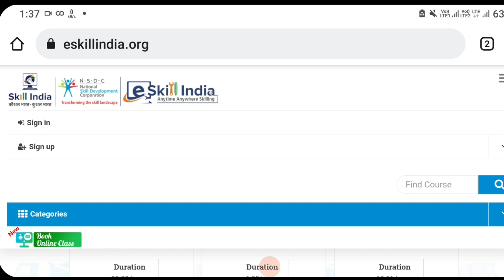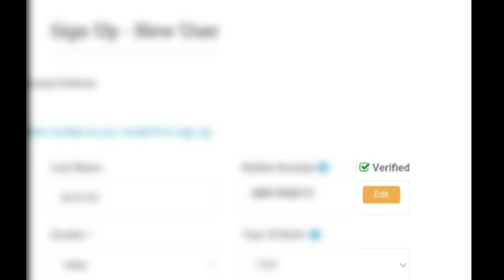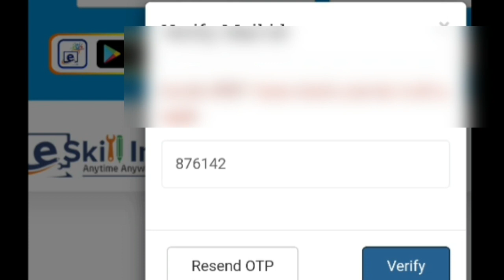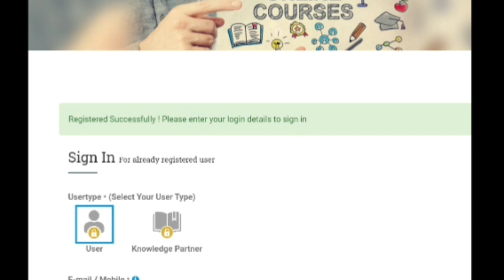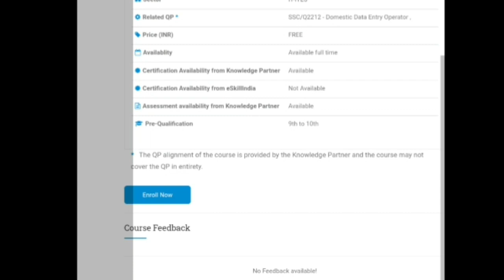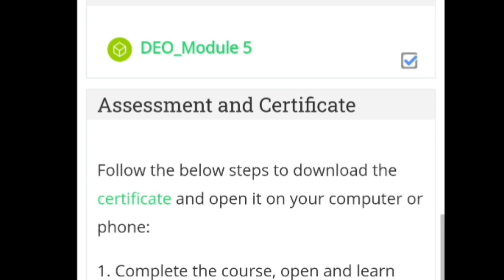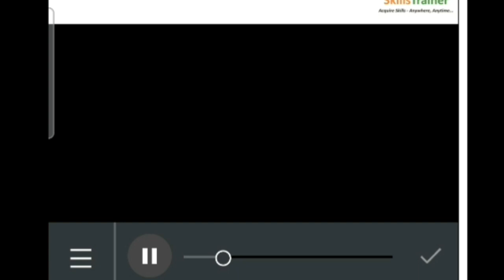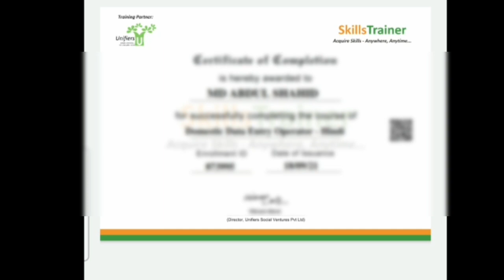Free Computer Certificate | PGDCA | Data Entry | DCA Certificate download form mobile